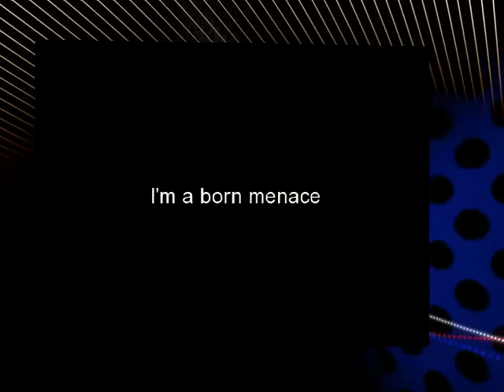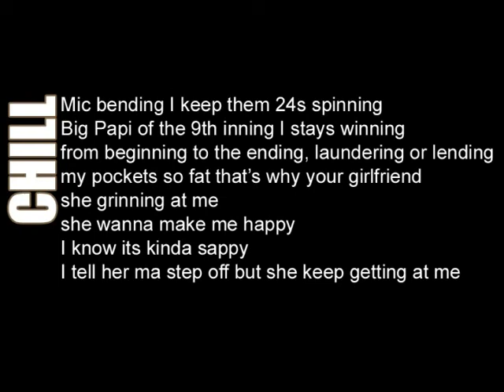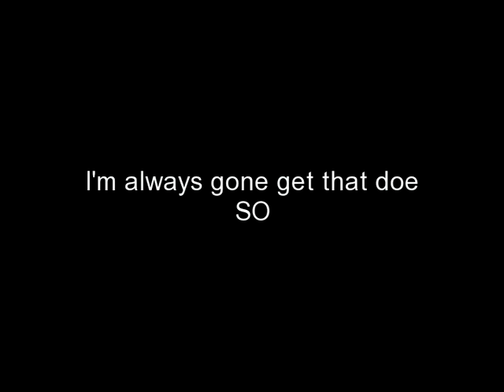Chill - Hustleman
New Joint by Chill.
From Sacramento, Cali now residing in Las Vegas I stay on the grind. This is for all those out there on your grind and trying to make it!  Go Hard Every Day.
Indie Artists Represent!